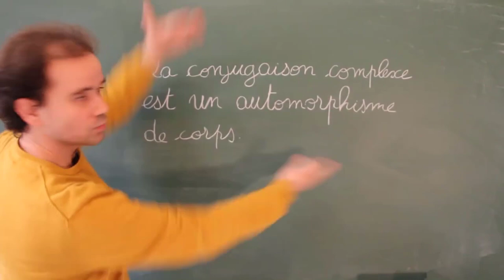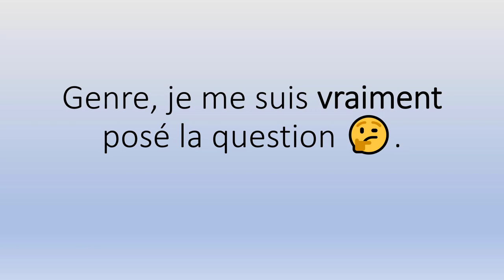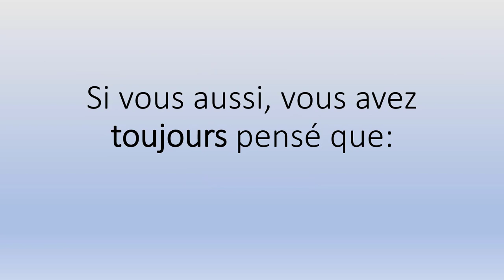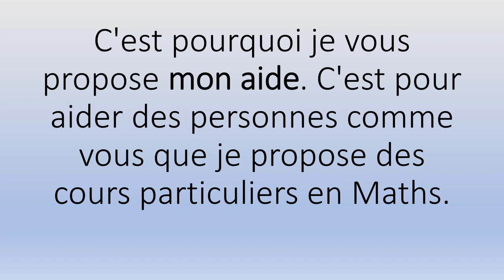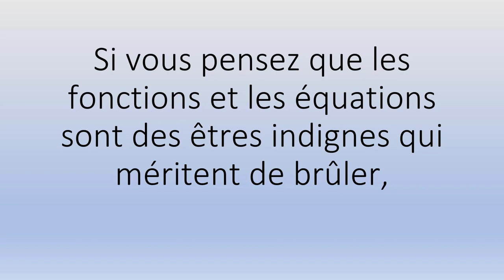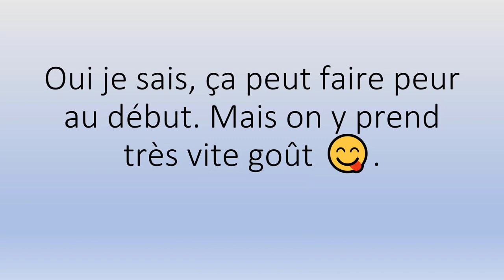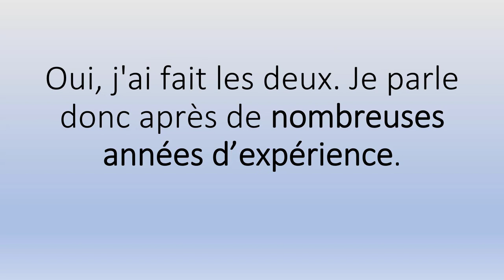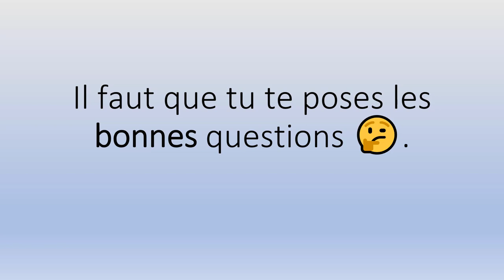Devenir un expert en Mathématiques Appliquées en Master Les techniques avancées.mp4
Sérieux? 😳

Pour l'accompagnement scolaire, mes Tarifs horaires 👉:

✅ 66€ Collège
✅ 68€ Lycée
✅ 70€ Supérieur.

Et en petits groupes (valables à partir de deux personnes) 👉:

✅ 34€/Pers Collège
✅ 36€/Pers Lycée
✅ 38€/Pers Supérieur.

Contactez-moi ! 😊😘